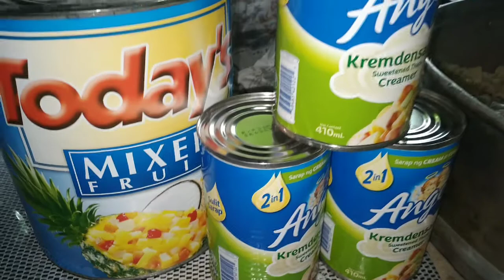HAPPY BIRTHDAY TO ME#Loveyou all